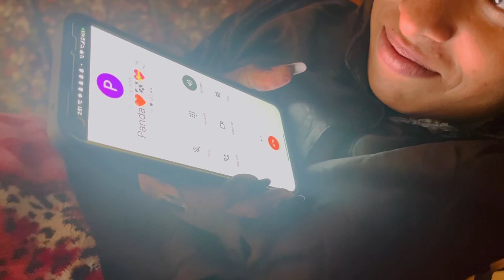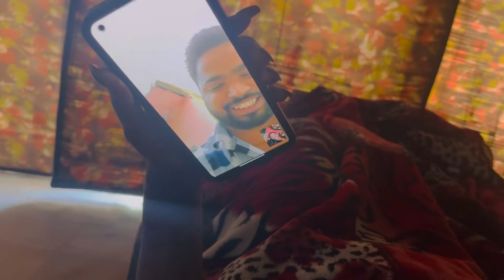1st Prank Video 🚨@AmitBhadana